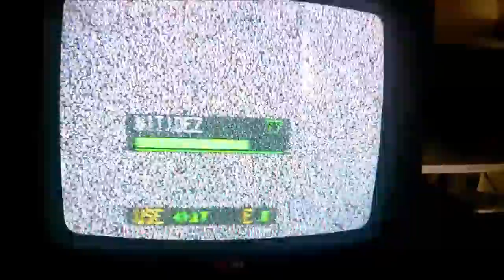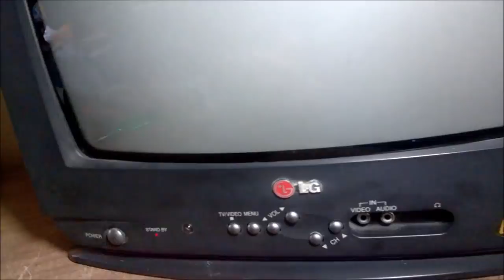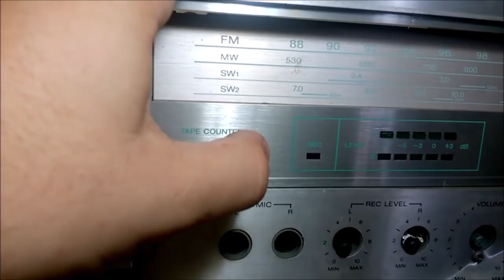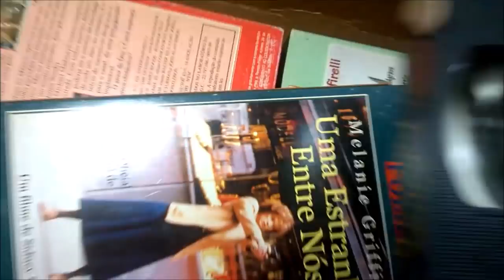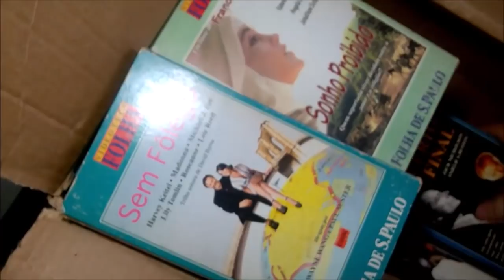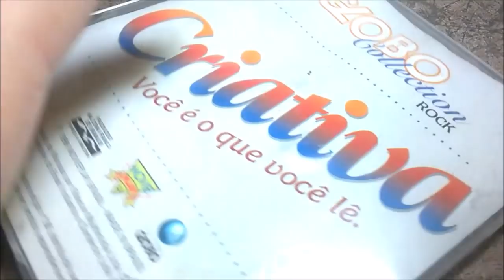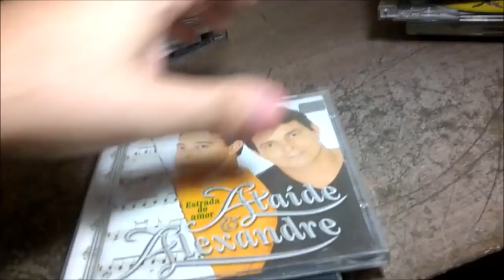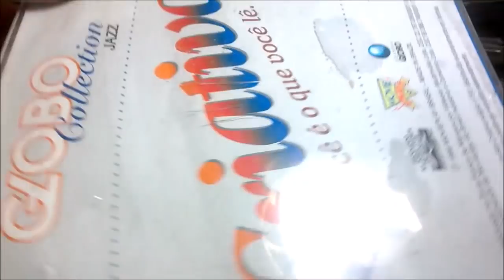TV, CD, VHS... + Resposta: por que faço doações?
Os ítens já foram doados!!